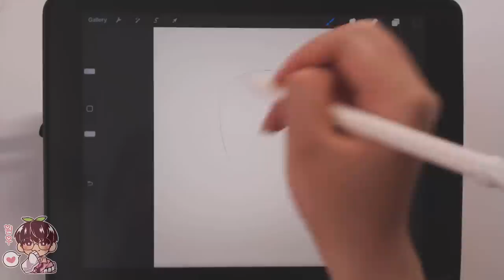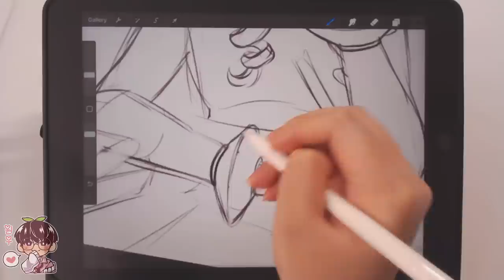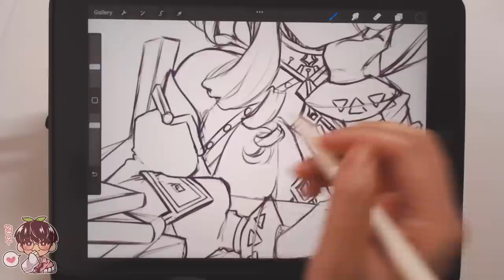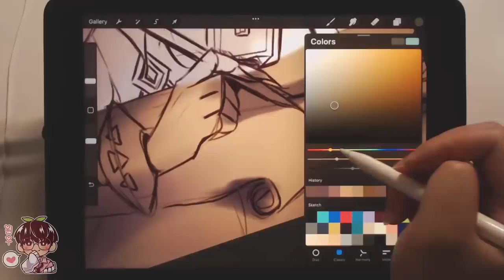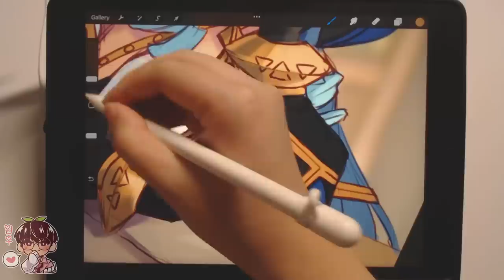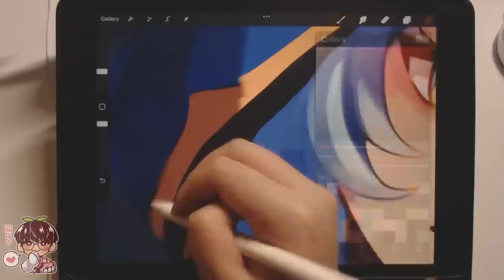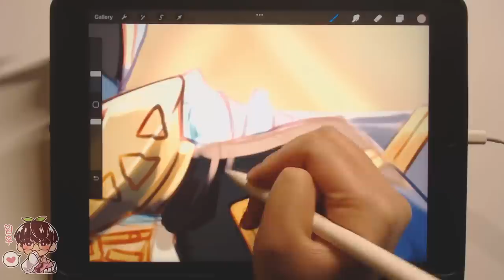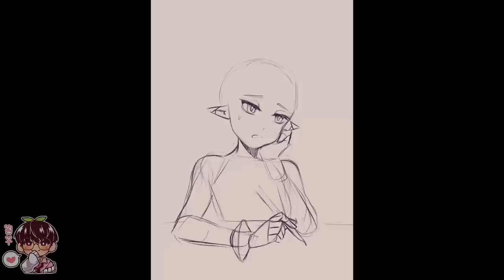Draw With Me! | Layla!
Hello hello!
I will probably redraw this at some point in the future but here is Layla! :)
Bye~

🍀Materials:
-App/Program: Procreate